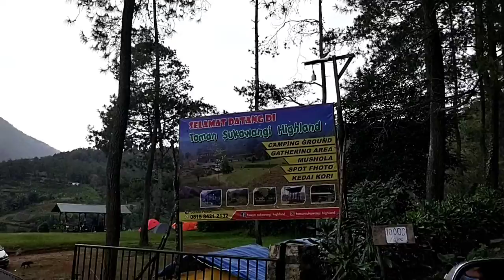Jalan Sore Menuju Puncak Via Jonggol puncak 2 bogor